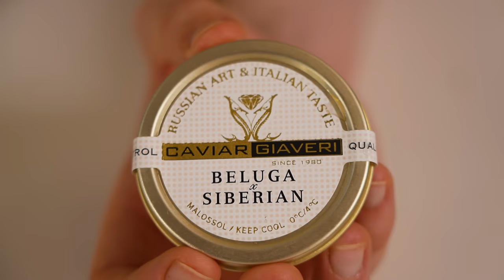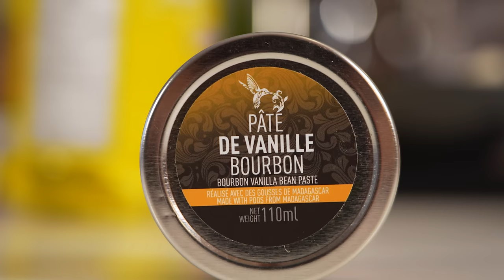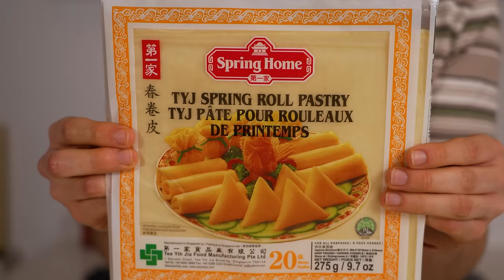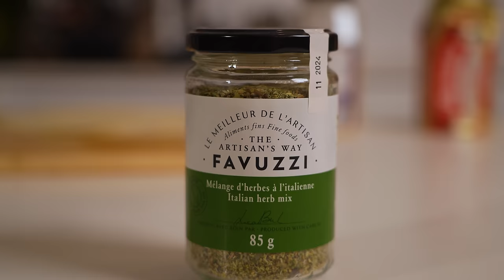Je teste des recettes virales de Air Fryer (surcoté?)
Au menu: un cheesecake au caviar, des brochettes de poulet croustillantes au citron, des rouleaux de pizza, des bouchées d'algues étranges et encore plus! Est-ce que ces modes culinaires de Tik Tok sont réellement bonnes et que vaut vraiment le Air Fryer ? C'est ce qu'on va voir!